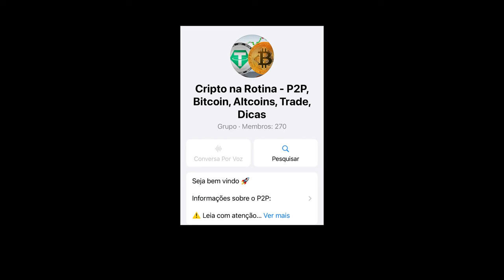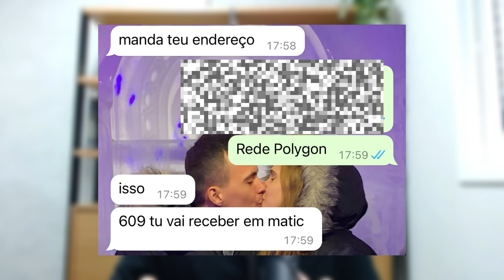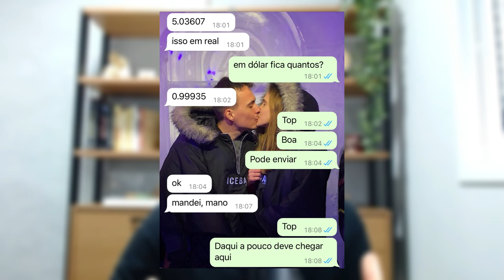A MELHOR MANEIRA DE COMPRAR CRIPTOS SEM KYC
🚀Aprenda tudo que você precisa saber para ganhar dinheiro com criptomoedas e outros investimentos:

🤝 P2P Sem KYC e com as menores taxas do mercado (Grupo Gratuito no Whatsapp)

🤑 Aproveite a isenção de R$35000 mensal do IR na Brasil Bitcoin (Melhor exchange brasileira!)

🦁 Declare Cripto - Desconto de 20% em todos os planos para fazer a sua declaração de IR sem dor de cabeça

🦁 Blue Consult - Declaração de Imposto de Renda com Desconto de 10%
CUPOM: gabriel

🛍️ Viés Laranja - Desconto de 12% na compra de camisetas, adesivos, sacochilas e chaveiros. Aproveite!